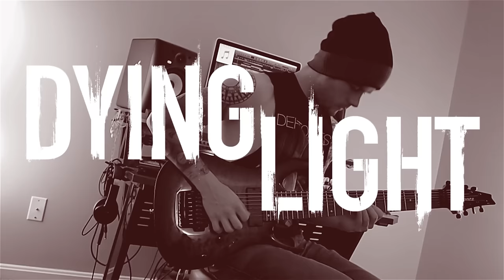Dying Light ► Horizon [Metal Cover]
Members:
Connor Hill (Bluedrake42) - Vocals & Keyboards
Gabriel Castro - Lead Guitar & Production
Corey Sturgill - Drums